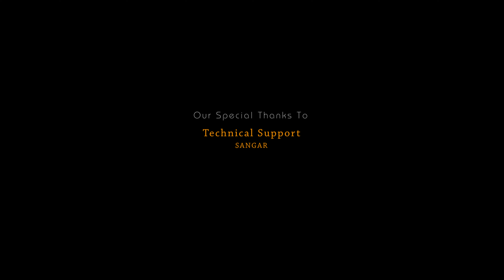NAAN PIZHAI PRE-WED SHOOT I SATHYA + SARANYA I ARTSY PORTOLIOS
Couple           :  SATHYA + SARANYA
Composition : Artsy Portfolios
Location        :  KOCHI. INDIA

Choreography , Editing , Cinematography

Artists: Anirudh Ravichander, Shashaa Tirupati, Ravi G
Released: 2022
Album: Naan Pizhai (From "Kaathuvaakula Rendu Kaadhal")
Genre: Indian Film Pop